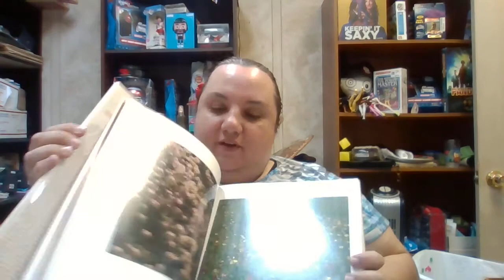What Sold Sat & Sun 10/24-10/25- Special Thanks to Vintage Conversation- Weekend UPdate!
Weekend in review!
What Sold on Sat & Sun 10/24 & 10/25
Special Thanks to vintage Conversation
Update on weekend Estate sales